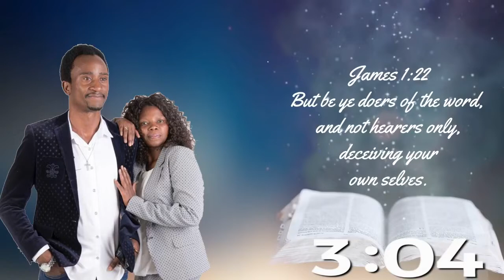The Mystery of Open Doors Apostle A Mapanda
Understanding the spiritual concept of open doors